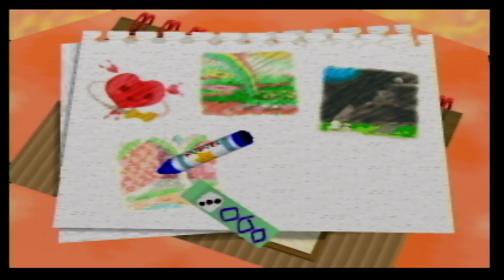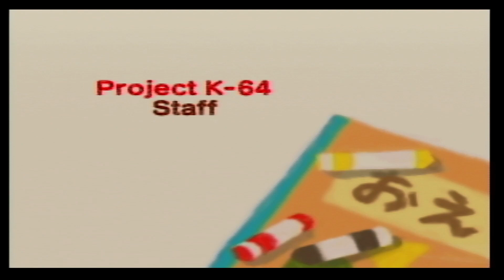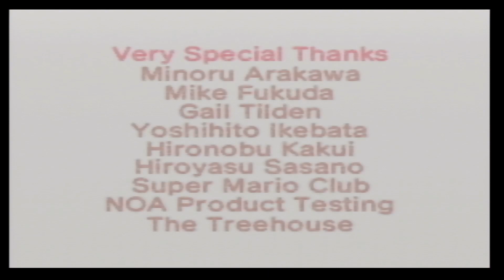Kirby 64: The Crystal Shards (Ripple Star + True Ending)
Nightmare in Dreamland is next!
Played on a Mitsubishi CRT w/ a standard N64.